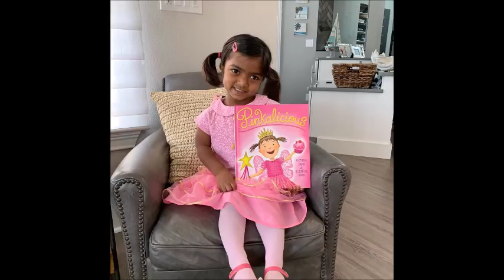The Little Couple family update pictures Spring 2019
TLC's family The little couple Staring Jen Arnold, her husband Bill Klein, and there two children Will and Zoey Klein. Zoey in a bali dancing class, Wills birthday party, new adventures, and life in florida.Pictures  of the family from February through May of 2019.